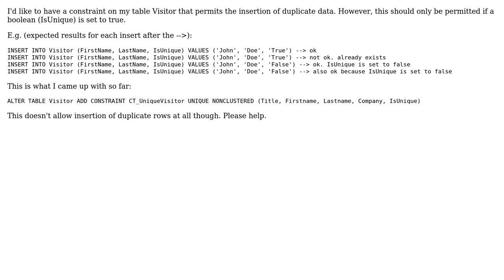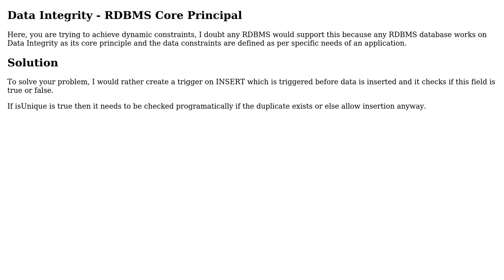SQL - Permit insertion of duplicate rows if a boolean is set to true (2 Solutions!!)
SQL - Permit insertion of duplicate rows if a boolean is set to true

With thanks & praise to God, and with thanks to the many people who have made this project possible! | Content (except music & images) licensed under CC BY-SA | Music | Images & others | With thanks to user S. Stas user Sagar Jani user markai and the Stack Exchange Network Trademarks are property of their respective owners. You are responsible for your own actions.